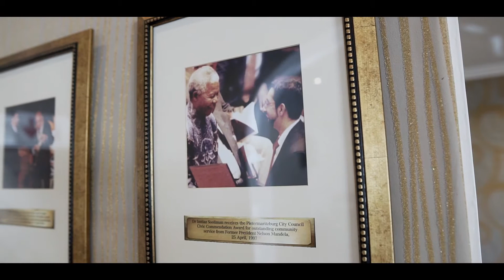Imtiaz Sooliman - Best among people are those who benefit mankind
Dr Sooliman explained that he was inspired to assist others by the teaching of the Prophet Mohamed who said that God will not answer your prayers if you neglect fellow beings. He added, "I emphasize this because the person who has the greatest right over you is your hungry neighbour. The essence of all religions is love, its mercy and human dignity."